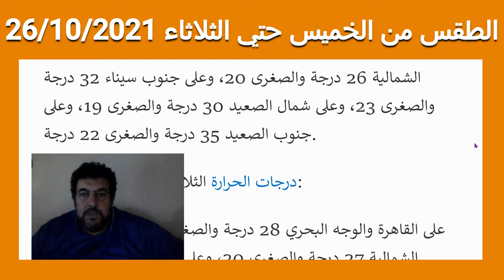اخبار الطقس من الخميس 21/10/2021 حتي الثلاثاء 26/10/2021 في مصر